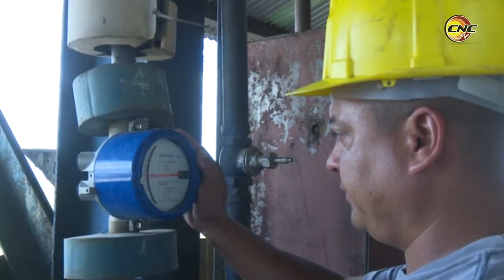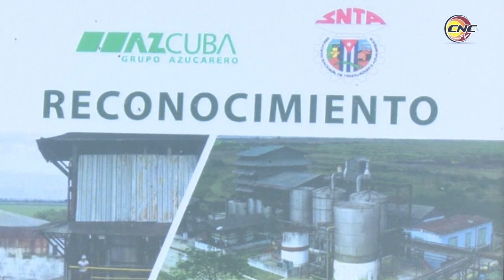Planta de Alcohol contribuye a eficiencia de fábrica de Derivados de Granma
Devenida una de las más eficientes de su tipo en el país, la Unidad Empresarial de Base Derivados, adscrita a la Empresa Azucarera Granma, cumplió su plan técnico económico del año y se consolida como una de las más sólidas de la Isla. En este resultado mucho influyó la estabilidad de la planta de alcohol, una de las cuatro con las que cuenta esta UEB ubicada en el poblado rural de Mabay, perteneciente al municipio de Bayamo.